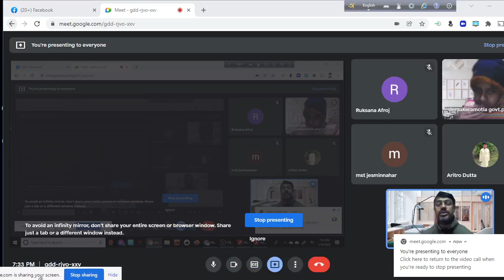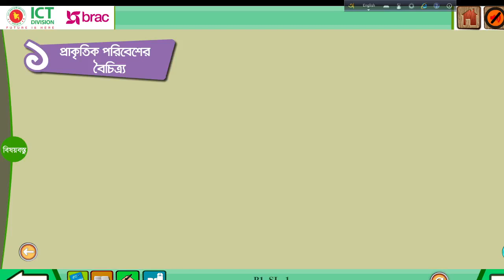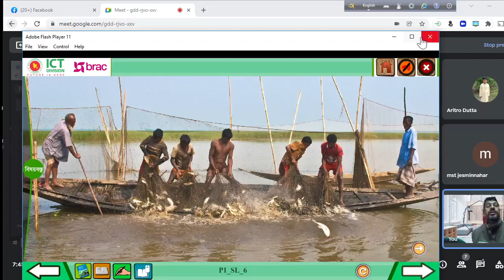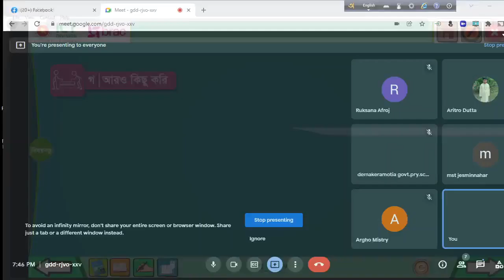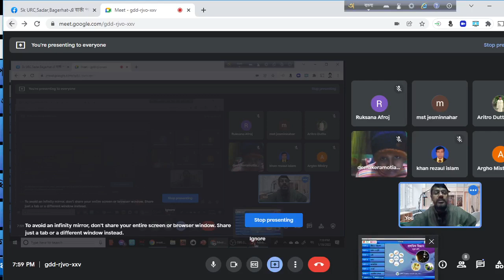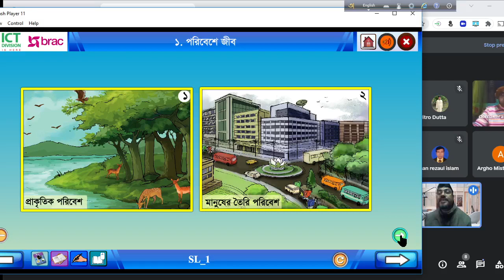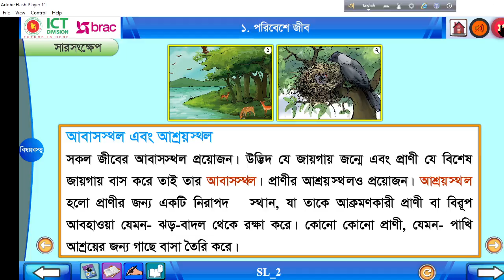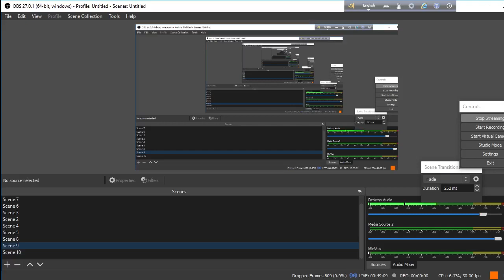৪র্থ শ্রেণি,উপস্থাপনায়ঃ আলমগীর হোসেন হাওলাদার,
৪র্থ শ্রেণি,
উপস্থাপনায়ঃ আলমগীর হোসেন হাওলাদার, প্রধান শিক্ষক, নওয়াপাড়া সপ্রাবি, বাগেরহাট সদর। প্রতি রবি,মংগল ও ্বৃহস্পতিবার সন্ধ্যা ৭ টা ৩০ মিনিটে সরাসরি যুক্ত হতে এই লিংকে টাচ করুন।। 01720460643